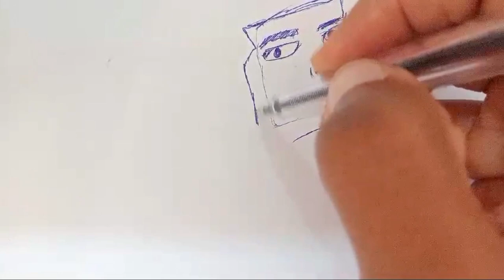Drawing Cartoons from a Reference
Have you ever wondered if you could draw a cartoon from reference ?, I have and I tried it out. Check out my video to see how well I drew my cartoon.